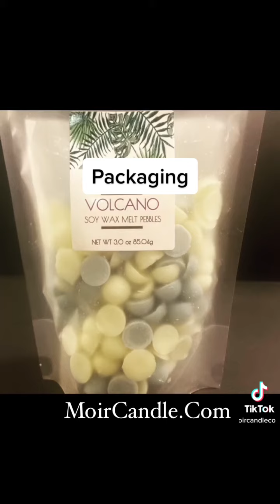We love 2deliver Luxury to ur doorstep..we handcraft each product u will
Some of our homefragrance and homedecor. All crafted made to order fresh when your order is placed. We take pride in delivering luxury packages to your doorstep.